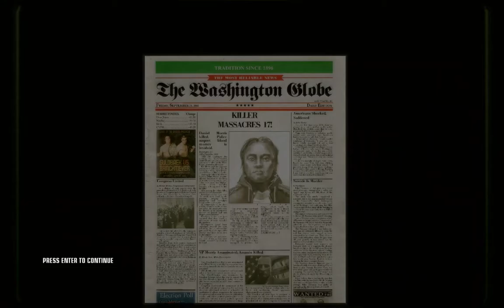Hitman Blood Money (PC) Walkthrough - Mission 12 - Amendment XXV